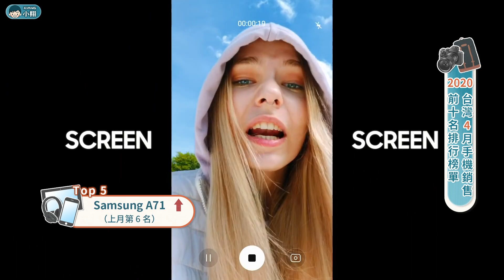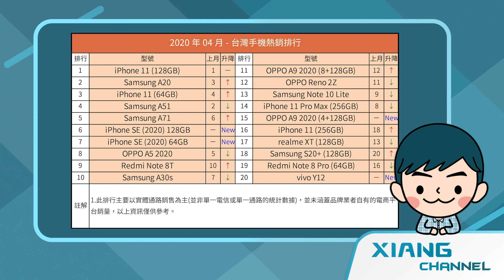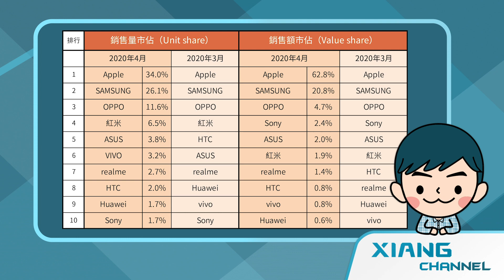新 iPhone SE 強勢來襲！2020 年 4 月 台灣十大熱銷手機公佈【小翔XIANG​】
根據市調機構的資料顯示，台灣2020年4月手機銷售量為 40.9 萬部，若與上個月的 42.6 萬部相比，則再度減少約 1.7 萬部。那麼十大手機銷售部分，市佔率第一的 Apple 藉由 iPhone SE (2020)，銷售量以及銷售額再度增長，而 iPhone 手機共在前十名中奪下 4 個位置，包含再次蟬聯冠軍的 iPhone 11 (128GB)，第三名的 iPhone 11 (64GB)，至於新進榜的 iPhone SE，則奪下第 6、7 名。再來市占第二的三星，A 系列依舊熱賣，並跟上個月一樣有四支手機進榜，包含了 A20、A51、A71、A30s，至於 S20 系列旗艦，則是排行第 18 的 S20+，相比上個月上升兩名。再來看到其他品牌，OPPO 以 A5 2020 奪下第 8 名。至於紅米依舊以 Redmi Note 8T 佔據第 9 名，跟上個月相比上升一名。

註解：
1. 此排行主要以實體通路銷售為主，並未涵蓋品牌業者自有的電商平台銷量，僅供參考。

【影片更新】
00:42 - 修正為 OPPO A5 2020

※ 精選影片 ※

【台灣手機銷售 Top 20（2020年04月）】
1. iPhone 11 (128GB)
2. Samsung Galaxy A20
3. iPhone 11 (64GB)
4. Samsung A51
5. Samsung Galaxy A71
6. iPhone SE (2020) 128GB
7. iPhone SE (2020) 64GB
8. OPPO A5 2020
9. Redmi Note 8T
10. Samsung Galaxy A30s

11. OPPO A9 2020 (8+128GB)
12. OPPO Reno 2Z (128GB)
13. Samsung Galaxy Note10 Lite
14. iPhone 11 Pro Max (256GB)
15. OPPO A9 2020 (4+128GB)
16. iPhone 11 (256GB)
17. realme XT
18. Samsung Galaxy S20+ (128GB)
19. Redmi Note 8 Pro (64GB)
20. vivo Y12

【台灣手機品牌銷售量 Top 10（2020年04月）】
1. Apple
2. Samsung
3. OPPO
4. 紅米
5. ASUS
6. vivo
7. realme
8. HTC
9. Huawei
10. Sony

【台灣手機品牌銷售額 Top 10（2020年04月）】
1. Apple
2. Samsung
3. OPPO
4. Sony
5. ASUS
6. 紅米
7. realme
8. HTC
9. vivo
10. Huawei